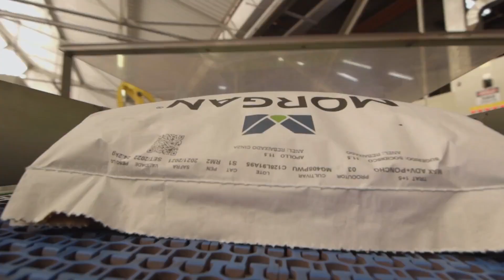Campanha Morgan 10 anos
É por isso que a Morgan à 10 anos produz os melhores híbridos do mercado. ​

Pois temos orgulho da nossa essência, ciência e tecnologia. ​E Compromisso com a efiência, produtividade e a inovação​
Morgan Sementes,​
Inovação a todo tempo!​